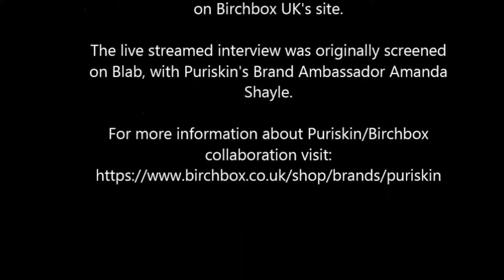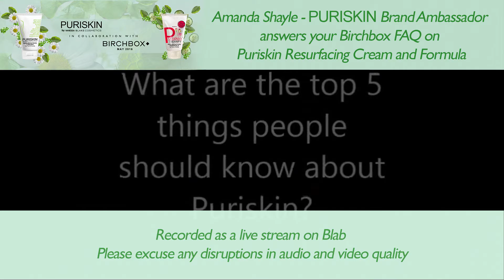Q&A with Puriskin BirchboxUK Birchbox collaboration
Puriskin's brand ambassador, Amanda Shayle answers the most pressing questions by the numerous subscribers to BirchboxUK and Puriskin